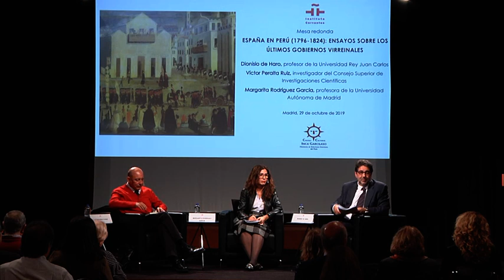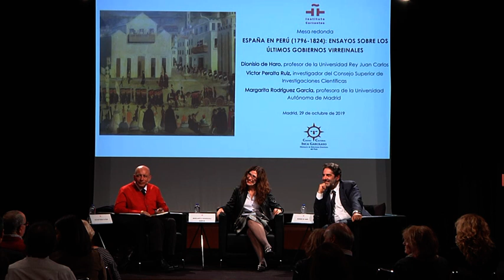España en Perú (1796-1824): Ensayos sobre los últimos gobiernos virreinales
El Instituto Cervantes, en colaboración con el Centro Cultural Inca Garcilaso, organizó esta mesa redonda con motivo de la publicación del libro «España en Perú (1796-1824): Ensayos sobre los últimos gobiernos virreinales», del investigador Víctor Peralta Ruiz y el profesor Dionisio de Haro Romero.
En esta obra se aborda el tránsito del reformismo borbónico a la independencia del Perú. La crisis del imperio transoceánico español, que se hizo manifiesta entre fines del siglo XVIII y principios del siglo XIX, impactó de diversas maneras en un virreinato caracterizado por su lealtad a la monarquía hispánica. A partir de una mirada colectiva se presta especial atención a esa fidelidad política en las dos coyunturas experimentadas, a saber, la etapa absolutista (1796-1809, 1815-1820 y 1824) y la etapa liberal (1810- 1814 y 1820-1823). A través de seis ensayos se reflexiona sobre heterogéneos acontecimientos producidos durante los últimos gobiernos virreinales, sucesivamente, los de Ambrosio O'Higgins, Gabriel de Avilés, José Fernando de Abascal, Joaquín de la Pezuela y José de la Serna. Esta aproximación a algunos hechos transcurridos en la última etapa de la dominación española se realiza a partir de distintos enfoques metodológicos como la historia política, la regional, la militar, la económica, la cultural o la transfronteriza. El objetivo principal de esta edición ha consistido en evaluar el desempeño de la política española en una administración clave de la América del Sur. Sobre todo, se ha buscado entender los cambios y las permanencias en una prolongada coyuntura marcada por inesperadas y dramáticas oscilaciones en el contexto internacional. «España en Perú (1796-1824)» constituye un original aporte metodológico a la reflexión del bicentenario de la independencia peruana.